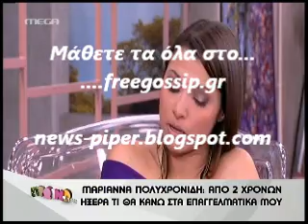Η Μ.Πολυχρονίδη στο Πρωινο mou 3